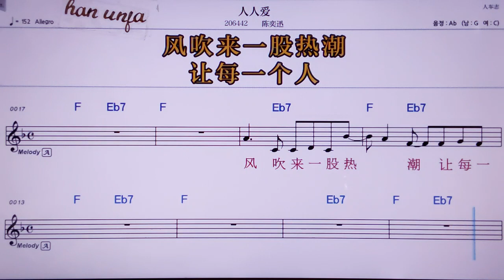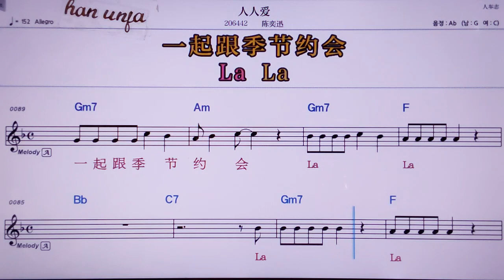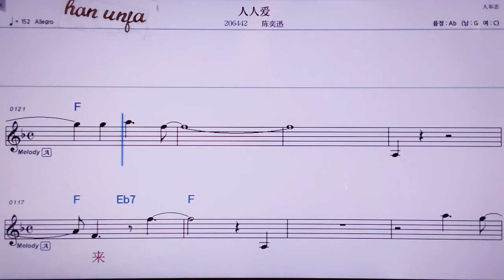💖런런아이/ 천이쉰 👍MR,노래방, 악보, 코드,Karaoke With Sheet Music